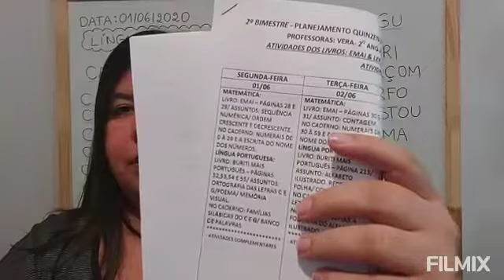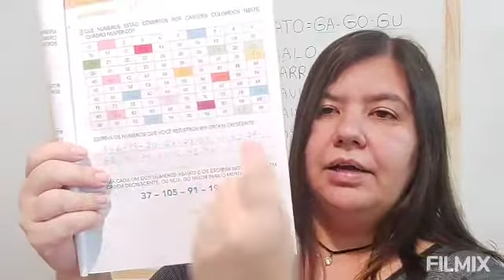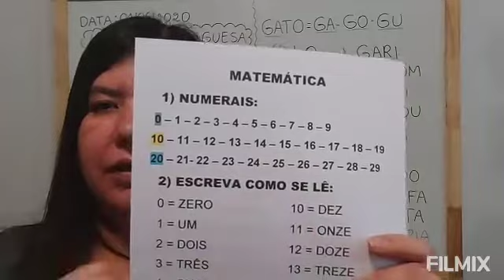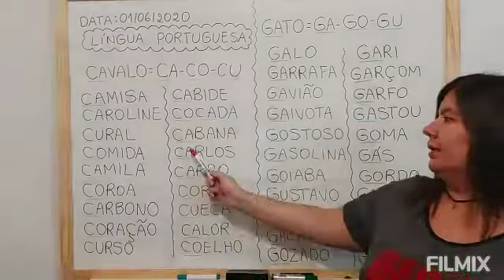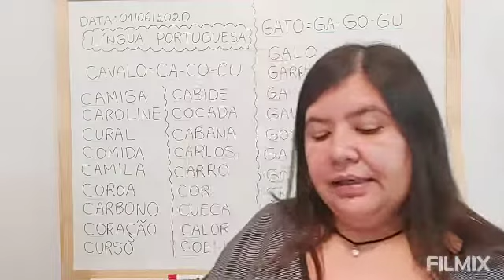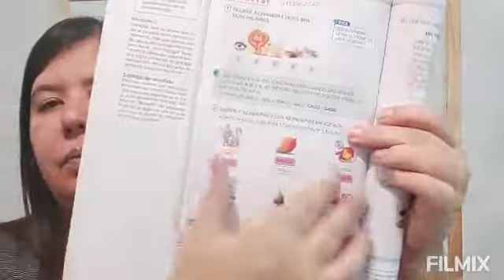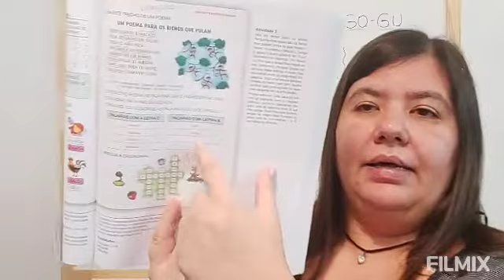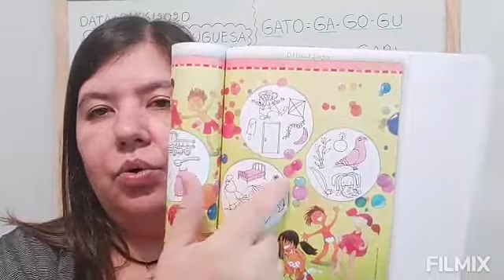AULA: 01/06/2020 - PROFA FABIANA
Início do  2° BIMESTRE